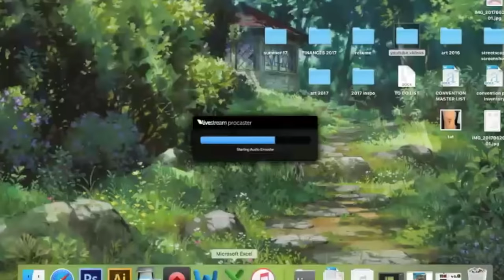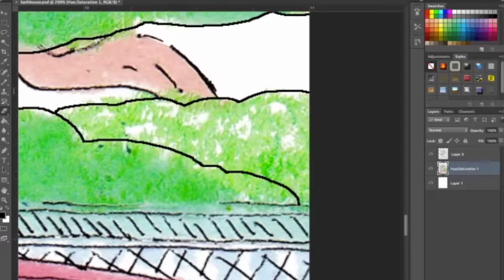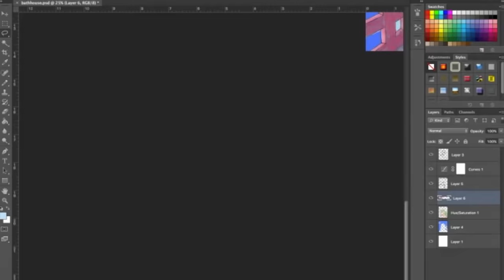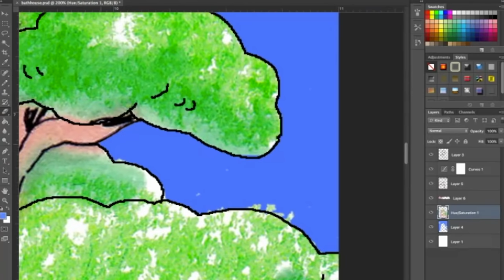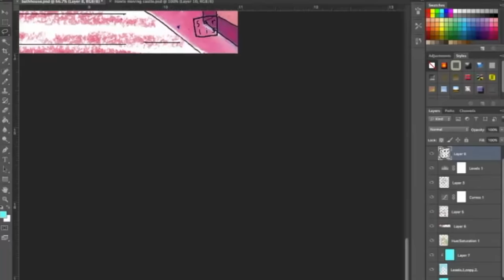Spirited Away bathhouse | Speedpaint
the bathhouse from spirited away!

Materials:
▷Pencil: BIC mechanical pencil
▷Pen: Rav Band gel pen
▷Markers: AD markers
▷Eraser: Hi-polymer white eraser
▷Paper: Canson mix media 9"x12"
▷Light Box: Tikteck A4 LED light box
▷Scanner: Canon LiDE 120
▷Tablet: Wacom Bamboo Fun
▷Digital Work: Photoshop CS6

0:00 Jinsang. - Summer's Day
2:56 ÆkaSora - Path Of The Wind
6:30 Wyi - Sunrise
10:20 Alliswe11 - Hotaru